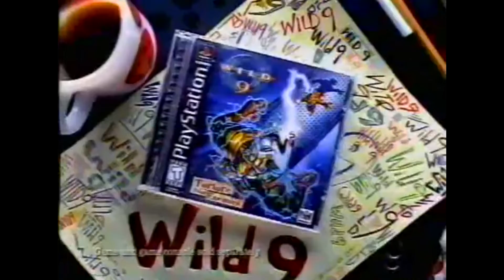Wild 9 and MediEvil II | Playstation US Adverts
Qualquer quantia é bem vinda

0:00 - Wild 9 aka Wildroid 9 - ワイルドロイド9 1998

0:30 - MedEvil 2 2000